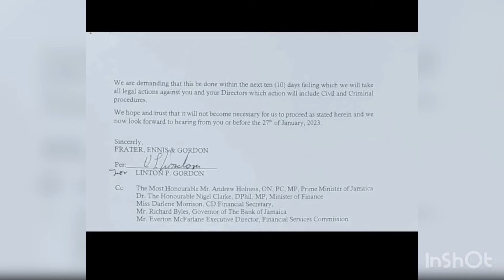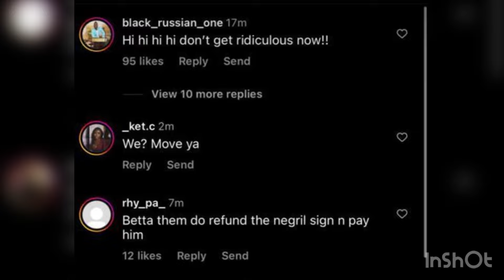USAIN BOLT robbed of Millions by named Investment company in Jamaica | Fraud Series Andre Stephens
One too many cases … 10 days to return his money ….. threatens Usain’s Attorney ! GOAT